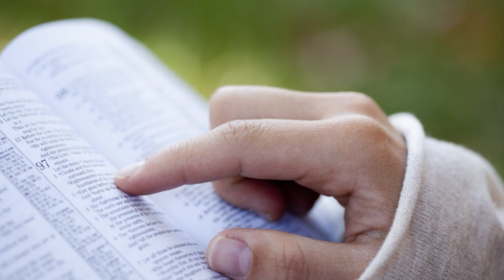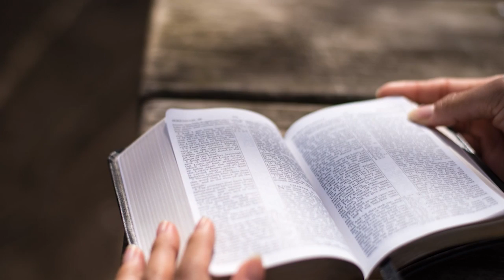Rosário da Vida - 24/09/2019